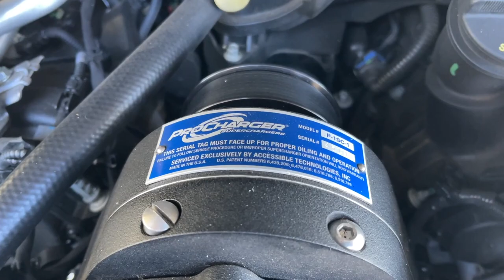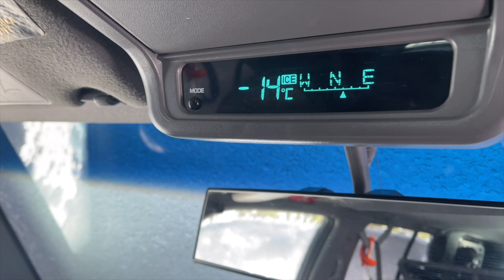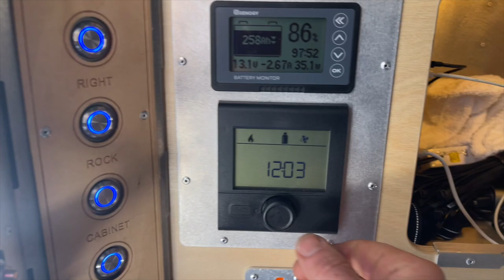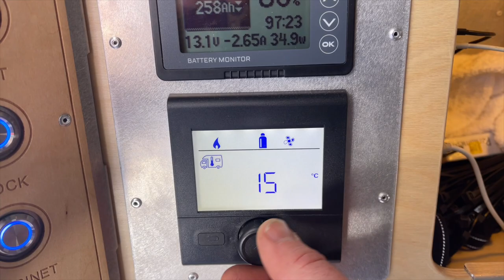BudStream Overland Camper vs Oregon Mountain Blizzard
Watch as we continue testing out the "BudStream" off-road camper.

Temps drop way cold (forecast was for -15F windchill), and fresh snowfall.
Snowcamping at its best with the convenience of an off-road camper.

Tow rig did awesome, stay with us to the end for some extreme footage of us making it across the powerlines section thats get especially tricky for anyone in the winter.

Thanks for your views, love and care!

Regards,

nikson